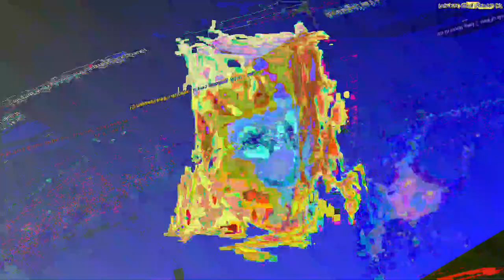[EPILEPSY WARNING] Movie 23 07 16 07h01m42s